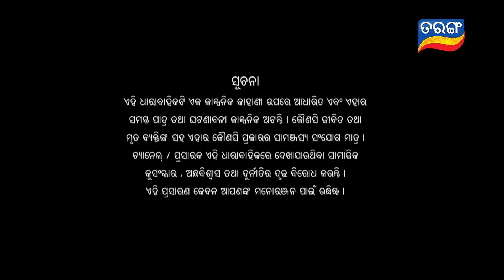Maya | Full Ep 119 | 21st August 2020 | Odia Serial – TarangTV